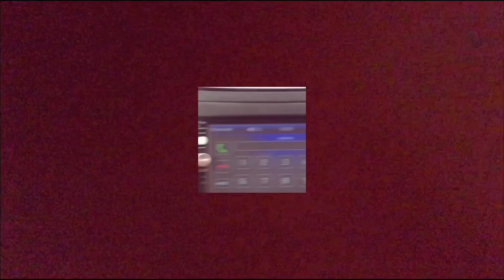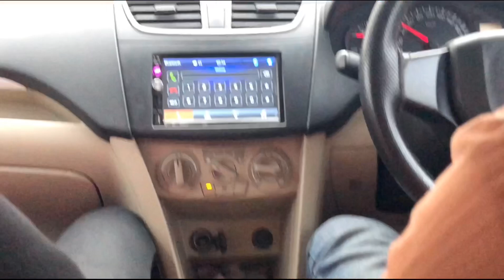Let’s come and enjoy press and watch friends ❤️❤️.......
We are going to make vlog and tik tok videos over there 👉 press and watch guyz intresting cool vloggeradarsh enjoy jai saraswati pooja from next time I will charge my phone before to go shoot bcz this is too short friend I know but save your time.Give your love and support friends I will try to you best vlogs day to day check my all vlogs love you friends bye ❤️❤️...

Ring light
Camera for Vlogging and video graphic